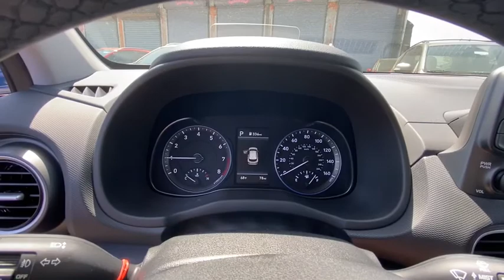2020 Hyundai Kona Stamford, Greenwich, Norwalk, Darien, Fairfield, CT 7322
THUNDER GRAY New 2020 Hyundai Kona available in Stamford, Connecticut at Stamford Hyundai. Servicing the Greenwich, Norwalk, Darien, Fairfield, CT area.
2020 Hyundai Kona Ultimate DCT AWD - Stock#: 7322 - VIN#: KM8K5CA52LU532879

Stamford Hyundai
85 Magee Ave

Nav System, Heated Leather Seats, Moonroof, Premium Sound System, OPTION GROUP 01, Aluminum Wheels, Turbo Charged Engine. FUEL EFFICIENT 29 MPG Hwy/26 MPG City! Ultimate trim, THUNDER GRAY exterior and BLACK interior. CLICK ME!br /br /KEY FEATURES INCLUDEbr /Leather Seats, Navigation, Sunroof, All Wheel Drive, Heated Driver Seat, Back-Up Camera, Turbocharged, Premium Sound System, Satellite Radio, iPod/MP3 Input, Onboard Communications System, Aluminum Wheels, Remote Engine Start, Brake Actuated Limited Slip Differential, Smart Device Integration. Rear Spoiler, MP3 Player, Privacy Glass, Keyless Entry, Steering Wheel Controls. br /br /OPTION PACKAGESbr /OPTION GROUP 01. Hyundai Ultimate with THUNDER GRAY exterior and BLACK interior features a 4 Cylinder Engine with 175 HP at 5500 RPM*. br /br /WHO WE AREbr /Stamford Hyundai is a digital, interactive dealership that is the Hyundai Eastern Region #1 service satisfaction Hyundai Dealer in the district two years running. We believe in transparency for our clients and feel that when our customers are educated about their purchase from availability, total brand value and finance options it is easy to say Yes to Hyundai. Combine this with our exceptional customer service and convenient online purchase process; it is easy to say Yes to Stamford Hyundai! br /br /Vehicle price includes Dealer  Finance Rebate of between $500-$750 dollars. This rebate is only available to finance customers. Customers paying cash are not eligible for this discount, and vehicle price is subject to change. See dealer for full offer det Horsepower calculations based on trim engine configuration. Fuel economy calculations based on original manufacturer data for trim engine configuration. Please confirm the accuracy of the included equipment by calling us prior to purchase. br /